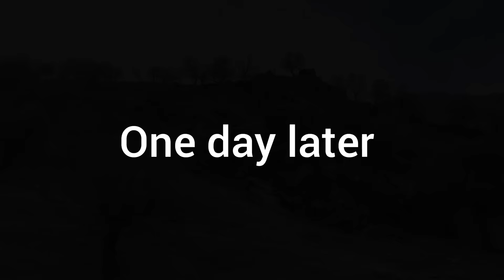A sad scene of a grandmother's longing for her daughter-in-law Tayyaba and her children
Introduction: In the heart of rugged mountains, there is a unique and flexible society called nomadic families.  These families, known as Bedouins, live deeply with nature and their ancestral roots.  Their existence characteristic is coexistence with the environment, customs and above all their unbreakable bond as a tribe.  Maybe you all have seen the most popular video of the Pollard channel.  The second woman came home and Tayyaba, a brave and devoted woman, went to an unknown place with her children.  Grandma's family was very friendly and kind.  After the arrival of the second wife, the family fell apart.  The grandmother of the family found the taxi driver, but they asked him for a lot of money to show the place, which was not enough for the grandmother's family.  With the help of the operator, the grandmother was able to find the grocery store that Tayyaba buys from, but unfortunately, the seller told the grandmother that they only come to my store to buy and that she does not know anything else about them.  We have not received any information about Tayyaba from the seller yet.  Grandmother does not stop looking for Tayyaba and her children. Today our family spent Yalda night together and started building a small greenhouse.